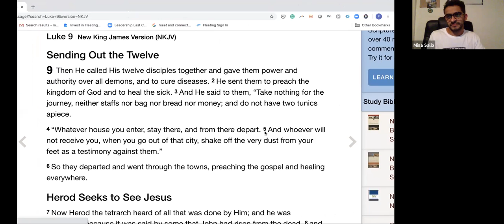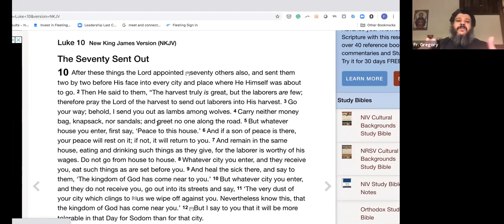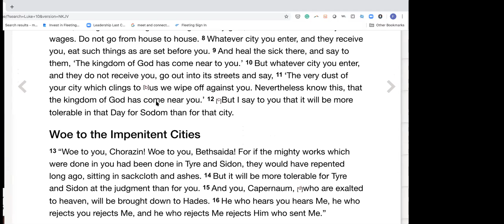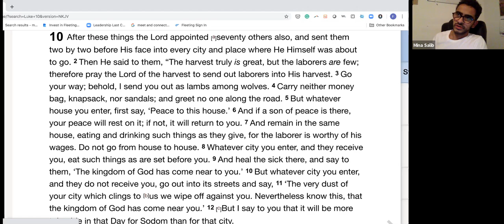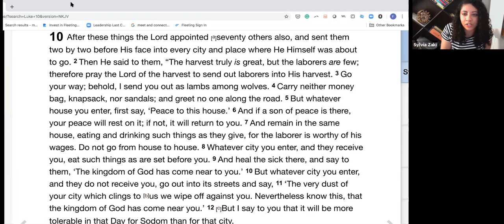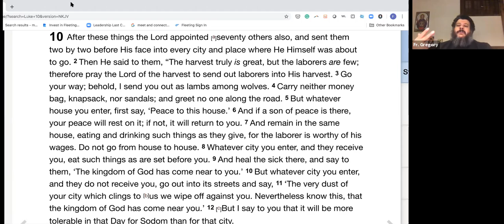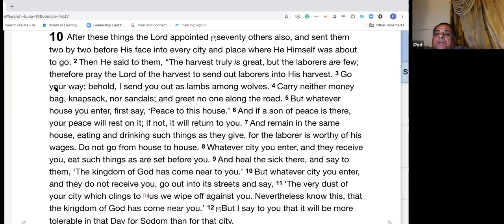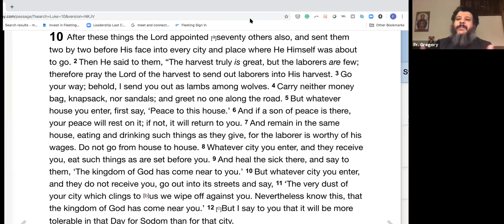Being a Living Witness In Our Day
Topic: Being a Living Witness In Our Day
Speaker: Abouna Gregory Saroufeem
Meeting: The Truth